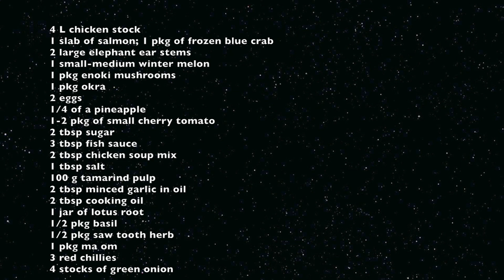Somlor Machu Youn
4 L chicken stock
1 slab of salmon; 1 pkg of frozen blue crab
2 large elephant ear stems
1 small-medium winter melon
1 pkg enoki mushrooms
1 pkg okra
2 eggs
1/4 of a pineapple
1-2 pkg of small cherry tomato
2 tbsp sugar
3 tbsp fish sauce
2 tbsp chicken soup mix
1 tbsp salt
100 g tamarind pulp
2 tbsp minced garlic in oil
2 tbsp cooking oil
1 jar of lotus root
1/2 pkg basil
1/2 pkg saw tooth herb
1 pkg ma om
3 red chillies
4 stocks of green onion